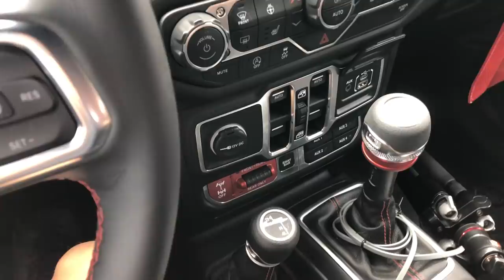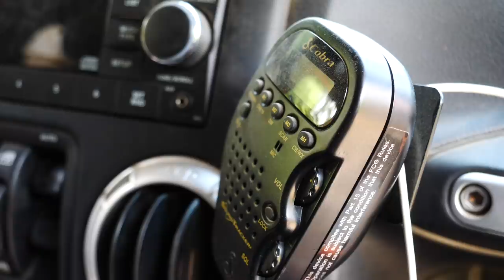V6E19: Maintenance Days and the Gladiator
Back in Pennsylvania! This week, I thoroughly review the contents of my Jeep, and make substantial refinements to my gear selection. I also take the Jeep to the dealer for some service. While there, I take a close look at the 2020 Jeep Gladiator Rubicon. Finally, I turn some wrenches to prepare for some exciting new improvements!